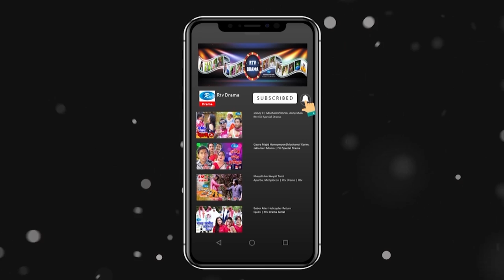Sesh Dekhar Pore | শেষ দেখার পরে | Farhana Mili | Mir Sabbir | Nafisa Jahan | Rtv Drama Special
Drama: Sesh Dekhar Pore | শেষ দেখার পরে | Farhana Mili | Mir Sabbir | Nafisa Jahan | Rtv Drama
Cast: Farhana Mili,  Mir Sabbir, Nafisa Jahan,Tarik Swapon, Shofiq Khan Dilu, Pervej Akter,
Script, Screenplay & Direction: Sanjit Sarkar

- Team RTV